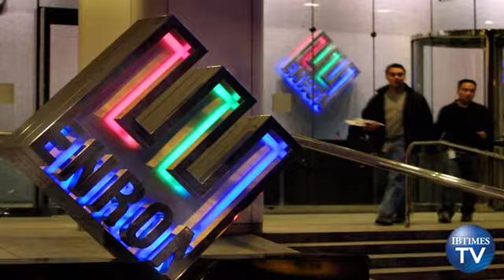Supreme Court Rejects Ex-Enron CEO's Bid to Overturn Fraud Conviction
The Supreme Court Monday rejected former Enron CEO Jeffrey Skilling's second bid to overturn his conviction on charges of conspiracy, securities and accounting fraud, and insider trading.